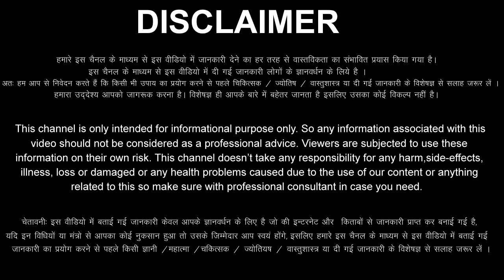Meen Rashi 18 February 2024 Aaj Ka Meen Rashifal Meen Rashifal 18 February 2024 Pisces Horoscope